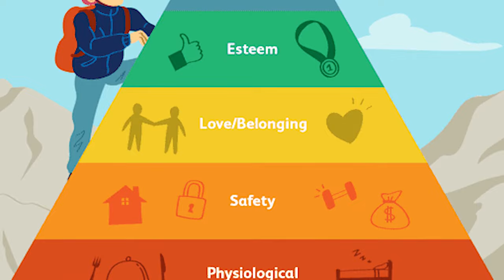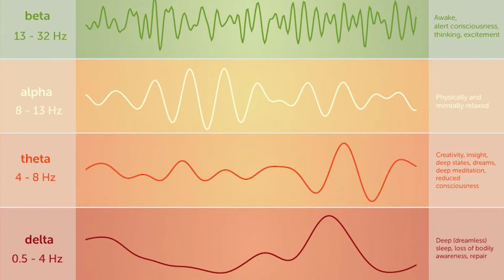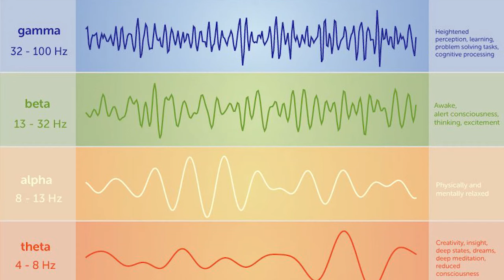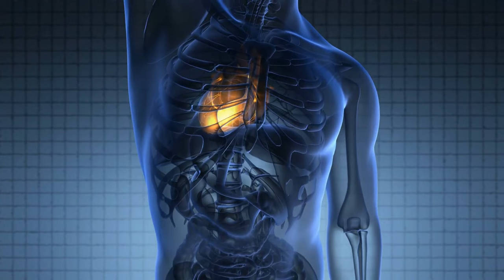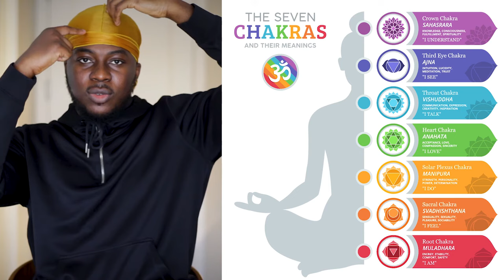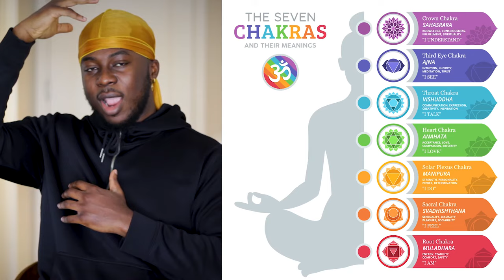Maslow's Hierarchy of Needs, Brain Waves, & Chakras Juxtaposed